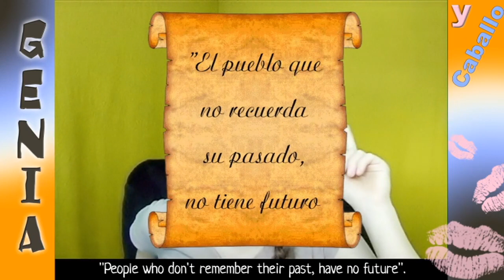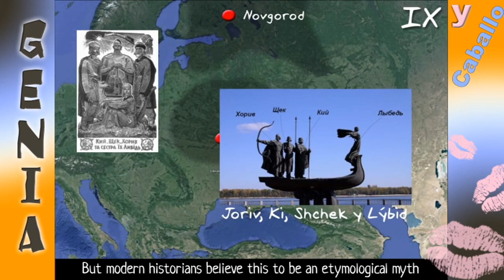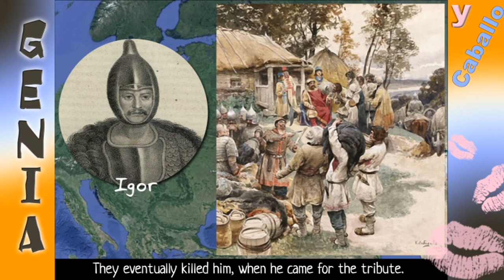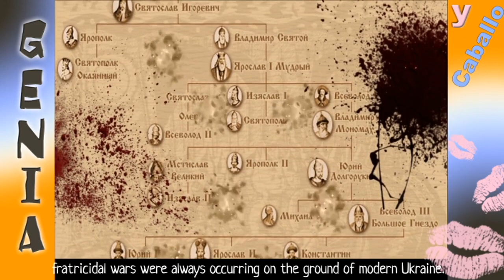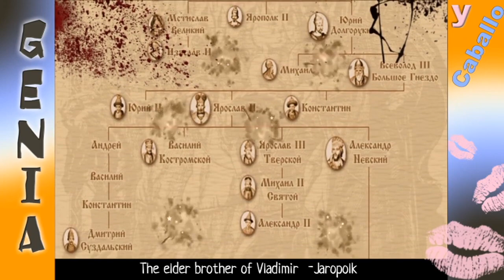Historia de Ucrania #1/ Short history of Ukraine #1